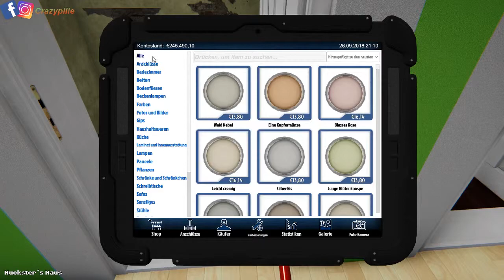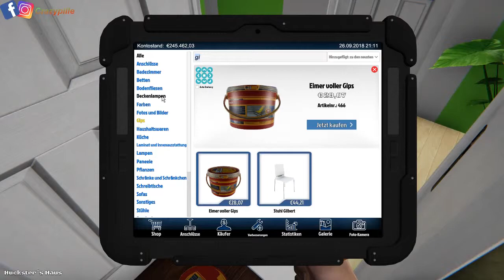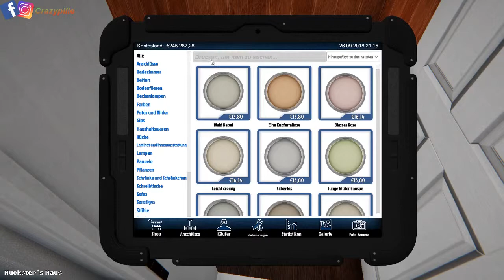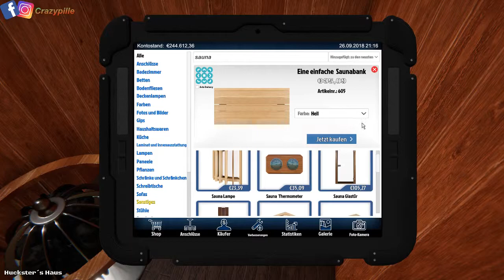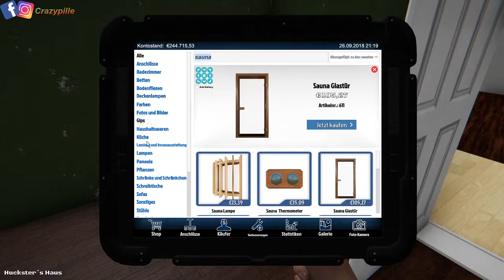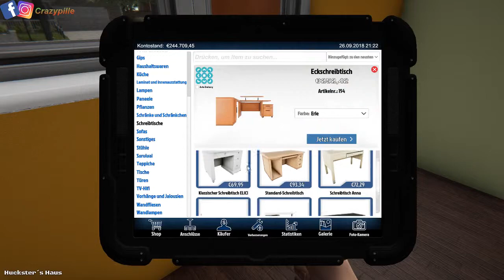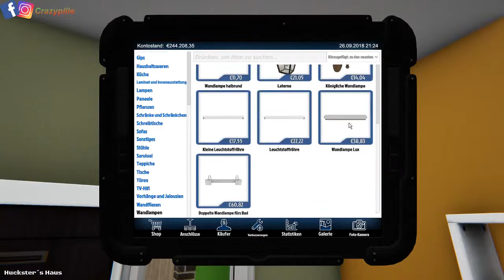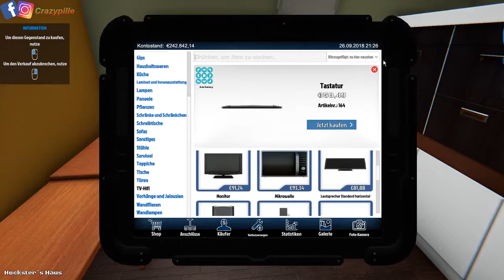HouseFlipper #9 shopping bei IKEA. Wir Möblieren das Haus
Das Spiel: HouseFlipper #9 shopping bei IKEA. Wir Möblieren das Haus

Meine Playlist's:
Alle:

Wenn euch meine Videos gefallen haben, dann last doch ein Like und ein Abo da.
Wenn Ihr dann noch auf die Glocke haut verpasst ihr keine Videos mehr.

Eine Liste Meiner Spiele:
- Minecraft
- Fortnite
- House Flipper
- jurassic world
- Sims
- Rust
- Silent Hunter
- space engineers,
- Pizza Connection
- Watch Dogs
- Surviving Mars
- GTA
- GTA Online
- Myst
- Mafia 3

Euer CrazyPille